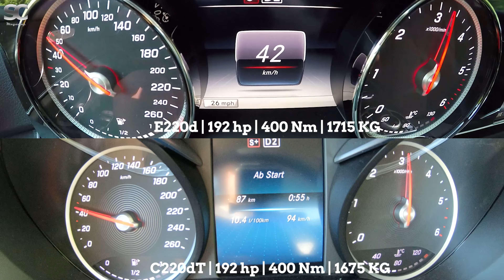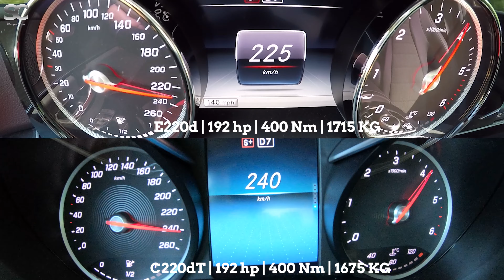2019 Mercedes-Benz E220d VS 2019 Mercedes-Benz C220d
2019 Mercedes-Benz C220d:

Power: (143 kW / 194 PS / 192 bhp) / 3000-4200 rpm
Engine: 2.0l Inline 4-Cyl Turbocharged Diesel Engine
Displacement: 1950 ccm
Torque: 400 Nm/ 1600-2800 rpm (295 lb ft)
Fuel Consumption: 13.8l / 100km (17 mpg(US))
Driven Top Speed: 240 km/h (149 mph)
GPS Top Speed: 234 km/h (145 mph)

2019 Mercedes-Benz E220d:

Power: (143 kW / 194 PS / 192 bhp) / 3800 rpm
Transmission: 9-Speed-9G-TRONIC (Hydraulic Automat. Transm.)
Drive: Rear Wheel Drive
Displacement: 1950 ccm
Weight: 1715 kg (3781 lbs)
Fuel Consumption: 14.6 l / 100km (16.1 mpg(US))
Driven Top Speed: 244 km/h (152 mph)
GPS Top Speed: 236 km/h (147 mph)

All the equipment we use for making Supercharged Magazine videos:

Creating these videos requires time and money. We'd very much appreciate it!

Leistung:    ___ kW / ___ PS / ___ bhp bei ____ rpm
Gefahrene Höchstgeschwindigkeit:    ___ km/h
GPS Höchstgeschwindigkeit:    ___ km/h
Motor: _._L Reihen _-Zyl. Diesel / Benzin ! motor mit Turbo / Kompressor !aufladung
Drehmoment:    ___ Nm bei ____-____ rpm
Hubraum:    ____ ccm
Getriebe: 5-Gang Schaltgetriebe / 7-Gang Doppelkupplungsgetriebe / 8-Gang Wandlerautomatik !
Antrieb: Front/Heck/antrieb / Allrad !
Gewicht:    ____ kg
Ladevolumen:    ___ Liter
Spritverbrauch:    _._L / 100km Stadt
Spritverbrauch:  __._L / 100km Autobahn

VW Polo 1.0 TSI (2019) mit Höchstgeschwindigkeit und schnellster Beschleunigung auf der Autobahn.
VW Polo 1.0 TSI (2019) auf einer Testfahrt in deutscher Innenstadt.
VW Polo 1.0 TSI (2019) auf einer Testfahrt in deutscher Innenstadt bei Nacht.
VW Polo 1.0 TSI (2019) auf deutschen Landstraßen.
VW Polo 1.0 TSI (2019) Fahrzeugpräsentation / Carporn.

Die Tonspur dieses Videos wurde mit einem binauralen Mikrofon aufgenommen, daher empfehlen wir die Nutzung von Kopfhörern.

Unsere Ausstattung um Supercharged Magazine Videos zu drehen:

Das Anfertigen dieser Videos kostet viel Zeit und Geld. Mit Ihrer finanziellen Unterstützung wäre es uns möglich mehr und vor allem hochwertigere Fahrzeuge zu mieten. Vielen Dank!

Bei Fragen und Anregungen freuen wir uns auf eure Kommentare. Wenn ihr kommende Videos nicht verpassen wollt, würden wir uns über ein Abo freuen.

C Y G N – Blue Sky !